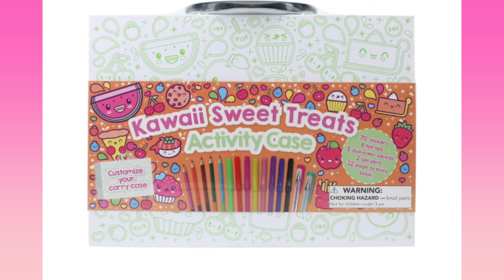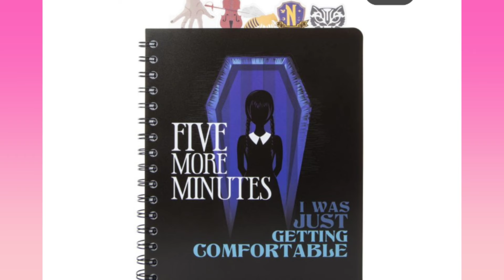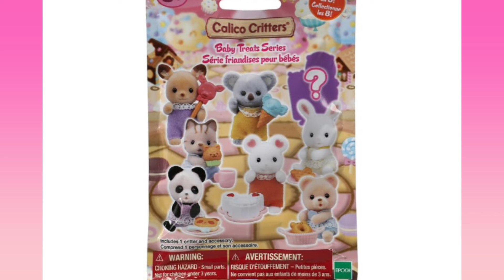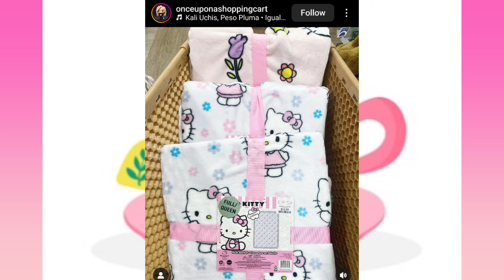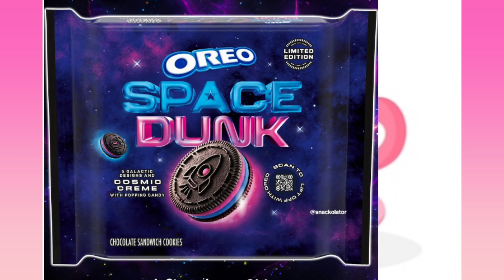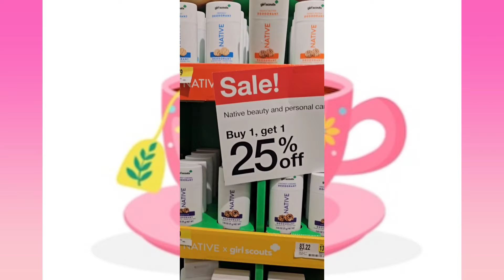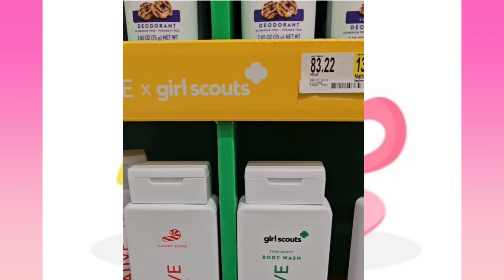✨️*ALL NEW ITEMS ONLY* El Te Caliente Eposide 2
Welcome to the family ! YOU ROCK🐆

🎀 I love Native! Shop through my link to get a reward 20%

Hey Girlfriend 😘
I'm so happy you're here ! Reading your comments make my day . I hope you have a positive 💛

💰💸🤑🤑 Get your coins 🪙
Come save money with me on Fetch! Join w/ code 8R7YP2 for a point bonus.

Get cash back for shopping on Ebates! Sign up with my invite link for a $10 bonus when you shop at over 2,000 stores like Aliexpress,eBay, Macy's & Walmart.

🎀Sign up for Mercari and get $10 off your first purchase.

(Leave me your email to invite you )